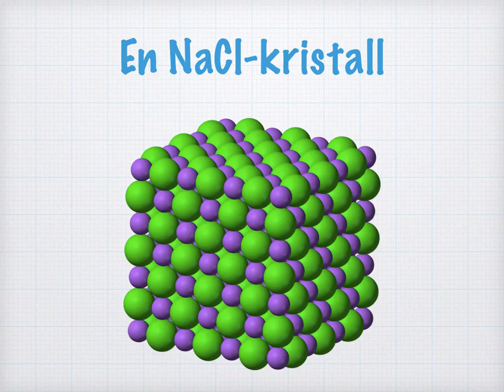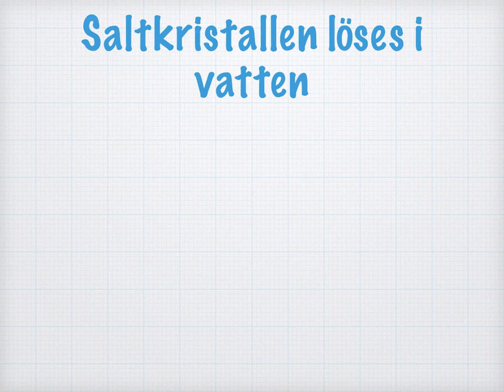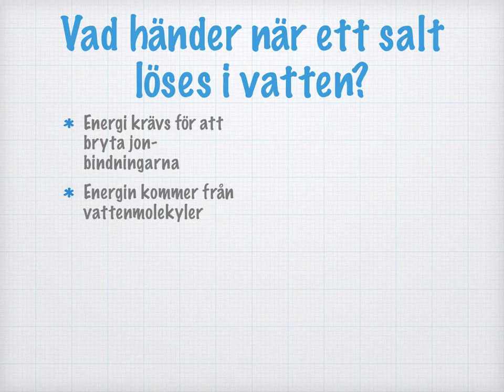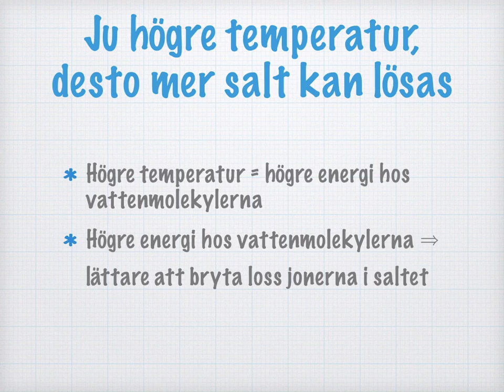Salters löslighet i vatten (gammal)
OBS! DEN HÄR VIDEON ÄR UTDATERAD, och har ersatts med videon på den här länken istället